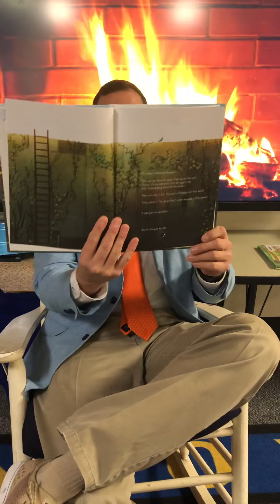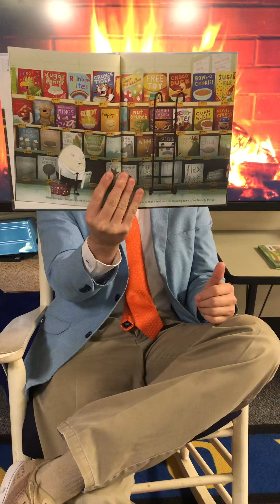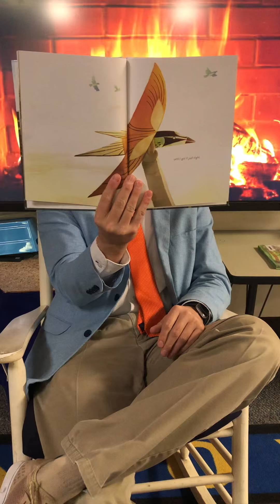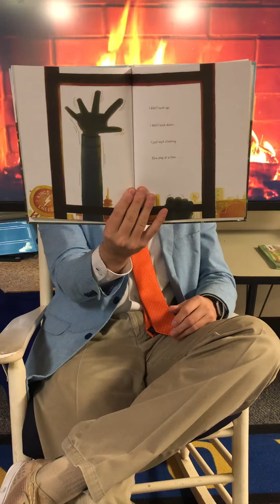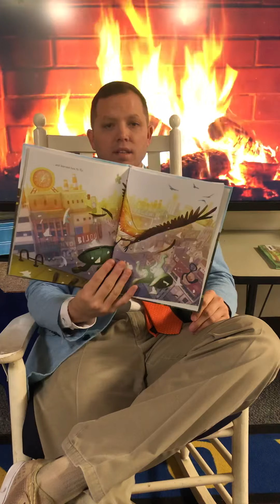After the Fall